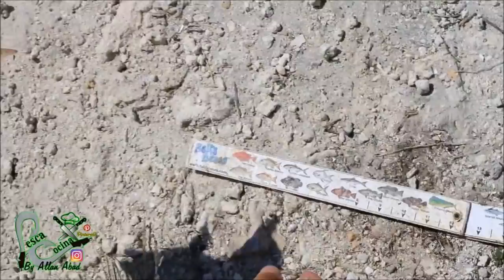MIRA ESTA PESCA INCREIBLE COMO UNA BARRACUDA LE QUITO LA COLA A UN PARGO \\Allan Abad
Pesca en la Florida, pescando en los cayos en Islamorada, vean como una barracuda le partio la cola  a un Pargo, habian muchas barracudas ese dia. Habia mucha actividad de pesca ese dia.

OTROS VIDEOS QUE LES RECOMIENDO DE PESCA.

COMO LANZAR UNA TARRAYA EN EL AGUA https: //youtu.be/eD7CljCOEN4

BUENA PESCA AL OTRO LADO DE LA FLORIDA 2 PARTE LIMPIAMOS TODO LO QUE PESCAMO \\Allan Abad

Mira como se pone la Pesca despues de que Llueve no te lo pierdas \\Allan Abad

Mira La Gran Pelea Que Da Este Cuando Me Corto El Nylon En La Orilla No Te Lo Pierdas \\Allan Abad